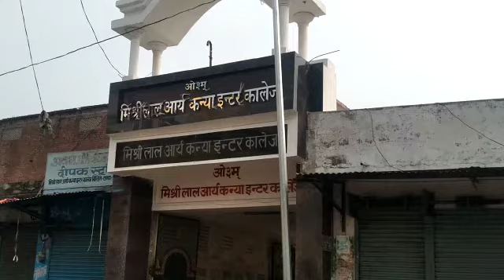Hindmorcha Video Tanda TET Exam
Video News : टांडा में यूपीटीईटी परीक्षा शांतिपूर्वक संपन्न